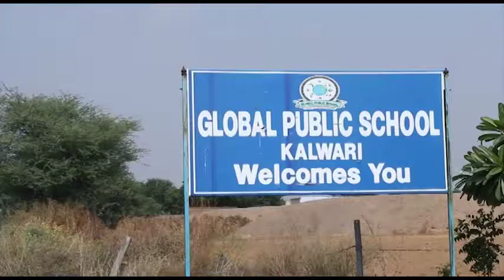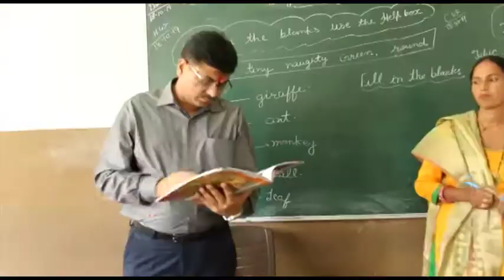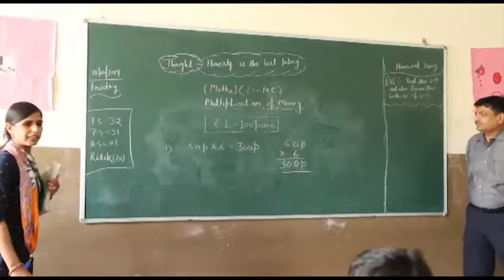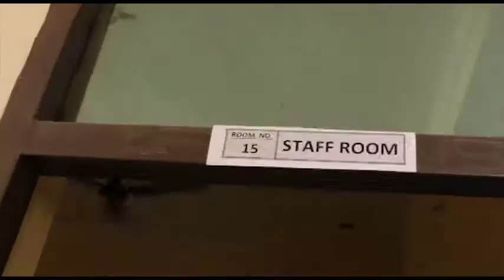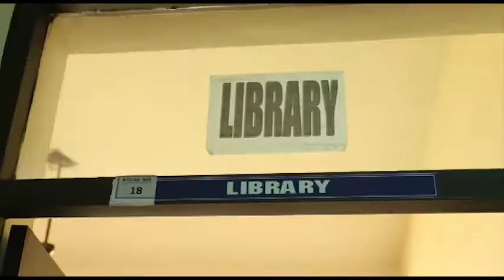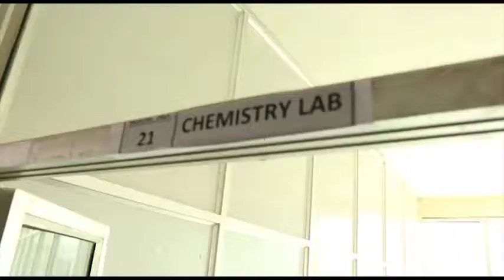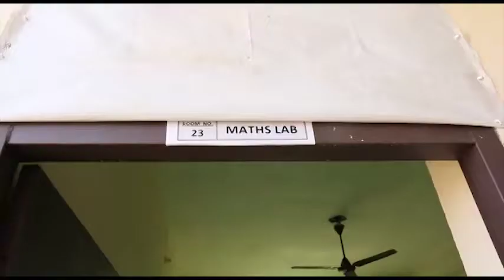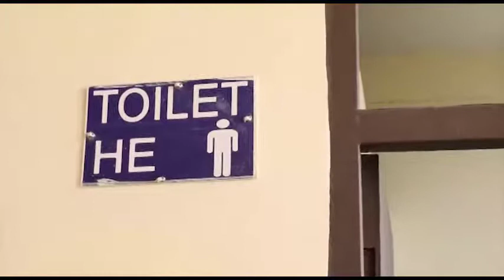Inspection of Global Public School, Kalwari, Mahendragarh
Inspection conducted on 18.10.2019